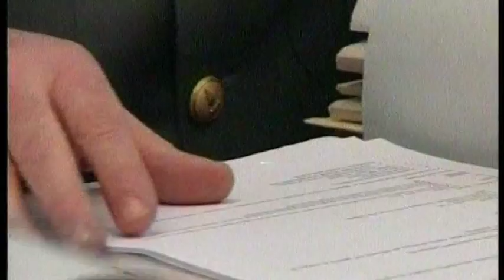2016-02-10 - MONSIGNORE TRUFFATORE, SEQUESTRATA LUSSUOSA VILLA A PIOMBINO